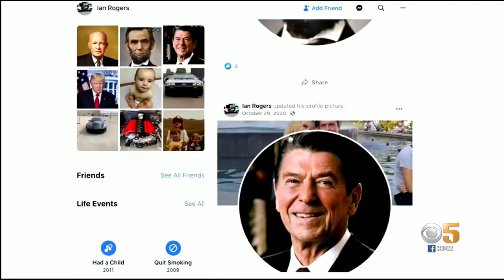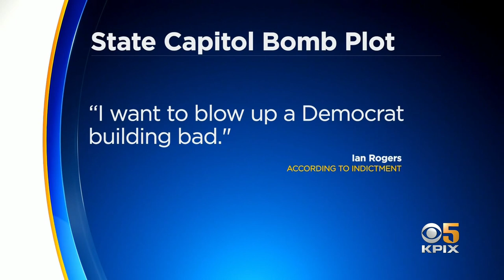2 Bay Area Men Indicted for Planning to Firebomb Democratic Headquarters in Sacramento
Two Bay Area men were indicted in San Francisco federal court Thursday, charged with conspiring to firebomb John L. Burton Democratic headquarters in Sacramento after the 2020 presidential election, according to the U.S. Department of Justice. Andrea Nakano reports. (7-15-21)